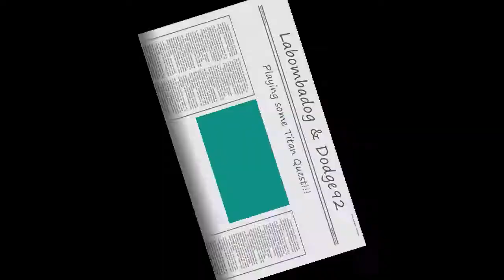Titan Quest Immortal Throne HD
Dodge92 and myself playing some Titan Quest: IT